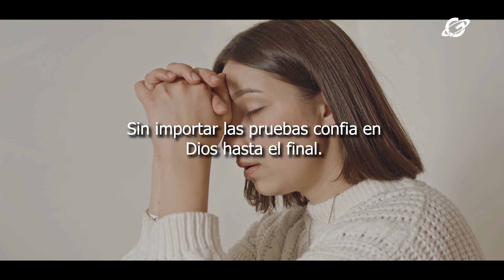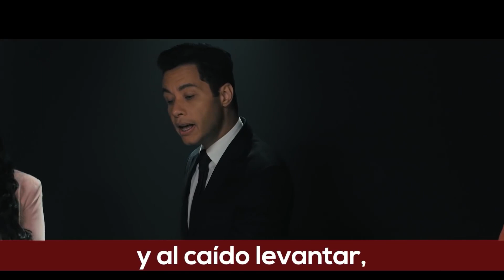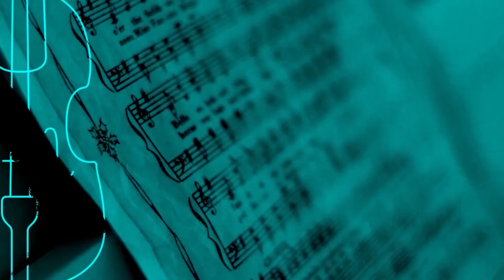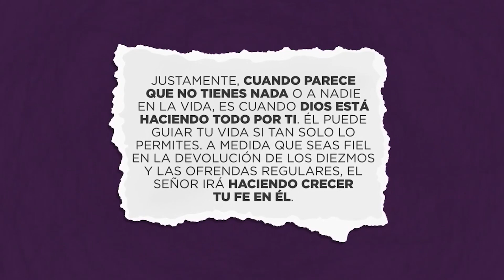Sábado en familia- Sábado 16 de enero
Una programación de Visión Global Media junto a la Asociación Occidental Panameña.
Adoremos a Dios en Espíritu y Verdad.